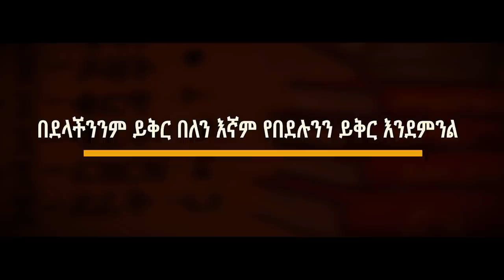"በደላችንን ይቅር በለን እኛም የበደሉንን ይቅር እንደምንል" | አባታችን ሆይ | Part 8 | ዲያቆን ሄኖክ ኃይሌ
This video is presented to you by Mahtot Tube.
©  Mahtot Tube is the sole owner of this video and reproduction of this video to any other Social Media Sites is restricted.

አባታችን ሆይ Abatachen Hoy